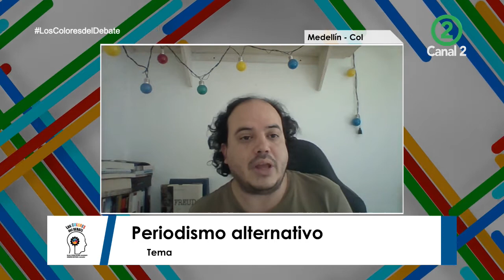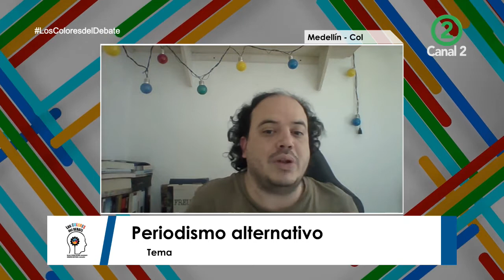Periodismo alternativo - Los Colores del Debate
El día de hoy estaremos hablando acerca del periodismo, el periodismo alternativo y la importancia de este para contarnos diferentes retos en la sociedad y a la hora de hablar de diferentes puntos que no se tocan por parte del Estado o que muchos medios hegemónicos traten de invisibilizar; tendremos como invitados a José Marulanda Periodista de Cuestión Publica y a Edwin Castellar Periodista cartagenero radicado en Argentina y tiene un programa llamado La Hamaca Grande donde trata de visibilizar a los inmigrantes.